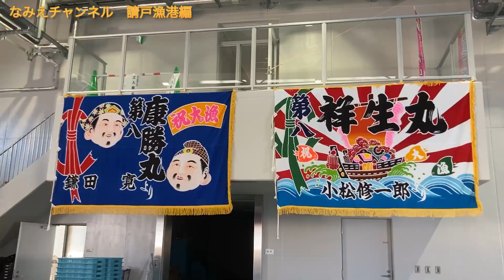請戸漁港で初競りと魚市が開催されました！【なみえチャンネル第408回】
福島県浪江町で配信している「なみえチャンネル」

《今週の内容》
浪江町の水産業の要の拠点である「請戸漁港」では、2020年4月から「競り」が再開し、請戸漁港で水揚げされた魚介類が全国に流通し始めました。最近の請戸漁港の様子を紹介します。

●　「初競り」　2023年1月6日
今年初めての「水揚げ」と「競り」が行われました。

●　「請戸魚市」　2022年12月10日
12年ぶりとなる「魚市」が開催され、多くの人で賑わいました。

◆浪江町公式フェイスブック
　「つながろう　なみえ」